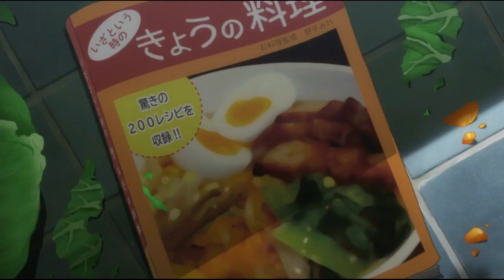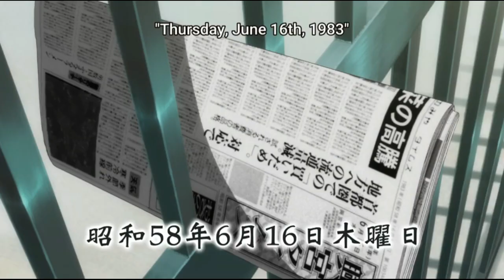Higurashi SOTSU - EP 9 (All Satoko Scenes)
Good guy Teppei is the best character.
Oh and I hope this video isn't removed..